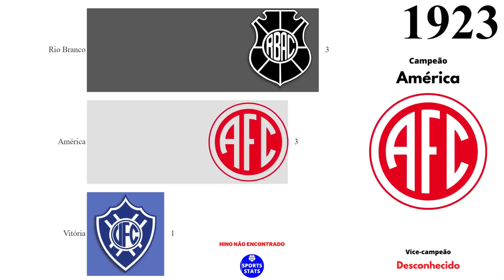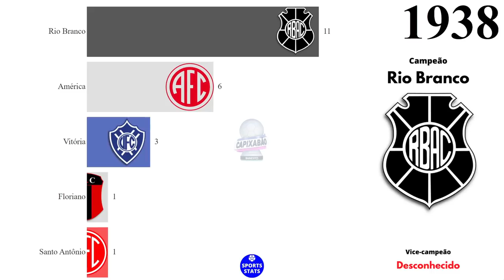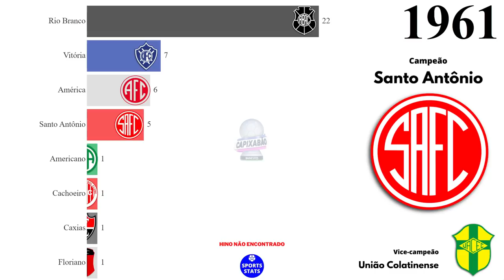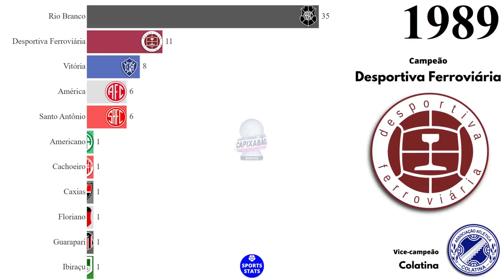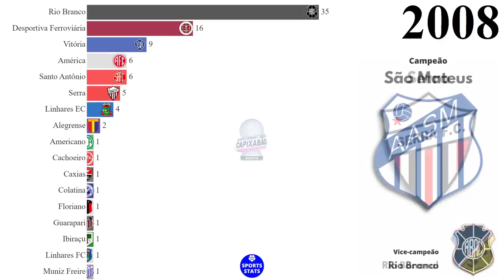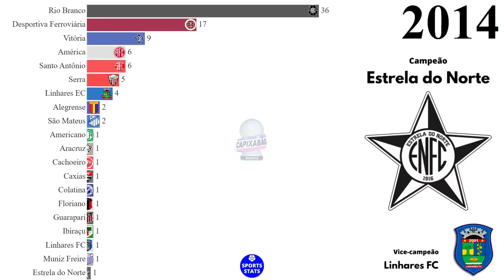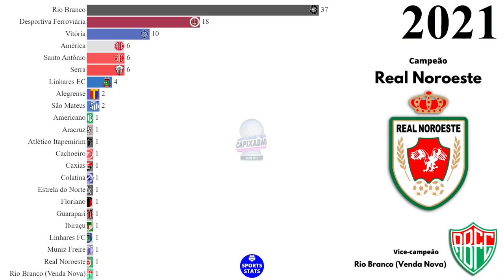Campeões do Campeonato Capixaba (1917 - 2021) | Capixabão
Campeões do Campeonato Capixaba de Futebol (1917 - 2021).

Fonte: Federação de Futebol do Estado do Espírito Santo (FES), Wikipédia.

VICE-CAMPEONATOS:

Rio Branco: 15
Desportiva Ferroviária: 11
Vitória: 7
Estrela do Norte: 5
São Mateus: 4
Caxias: 3
Guarapari: 3
Cachoeiro: 3
Ordem e Progresso: 3
Aracruz: 2
AA Colatina: 2
Linhares FC: 2
Real Noroeste: 2
Rio Branco VN: 2
União Colatinense: 2
Associação Atlética Vale: 2
Doze: 1
Serra: 1
América: 1
Viminas: 1
Jaguaré: 1
Conilon: 1
Rio Bananal: 1
Linhares EC: 1
CTE Colatina: 1
Santo Antônio: 1
Espírito Santo: 1
Comercial de Muqui: 1
Comercial de Castelo: 1